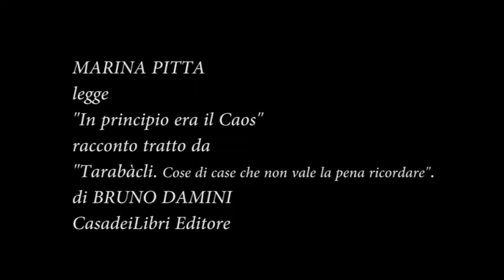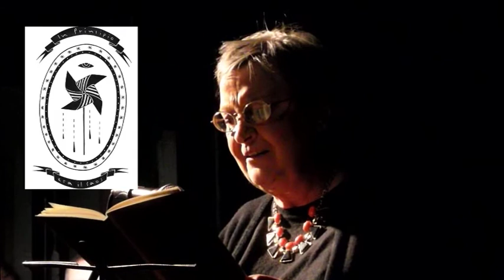Marina Pitta legge il racconto "In principio era il Caos"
Marina Pitta legge il racconto "In principio era il Caos", da "Tarabàcli. Cose di case che non vale la pena ricordare", di Bruno Damini, CasadeiLibri Editore.